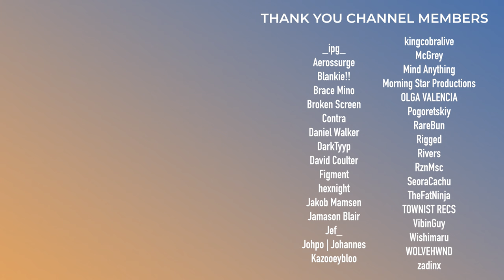Eliminate, Mat Zo, No Mana| This Week in EDM | February 4, 2024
0:00 - Intro

Bad Tracks
0:24 - K-391 - Alive
0:38 - CHYL - Bring It Back
1:01 - Bleu Clair - Shake What Yo Mama

Meh Tracks
1:19 - Marshmello & SVDDEN DEATH - Ceremony
1:45 - Burial - Dreamfear
2:00 - Wooli & Kompany - Thicc Boi Mega VIP
2:25 - Excision & ATLiens - Dinosaurs From Outer Space
2:47 - Tisoki & Godlands - u want me 2.0
3:01 - Nostalgix (feat. DEV) - Real Girls

Good Tracks
3:23 - PNAU - All Your Energy
3:36 - Grey & SAYAK DAS - SILVER LINEN
4:06 - No Mana & SOFI - Digital Friends
4:24 - nuphory (feat. Luna Lenta) - Leave The World Behind
4:54 - Wavedash & Madeon (feat. Toro y Moi) - All Ur Luv
5:18 - Kill The Noise & Feed Me (feat. Tasha Baxter) - Mirage (Mat Zo Remix)
5:42 - Nick Smith - After Party
5:56 - Eliminate & fussy - Get Off The Internet
6:32 - Snavs - Hold On
6:53 - Nokae & KORA - DEITY

7:06 - Outro